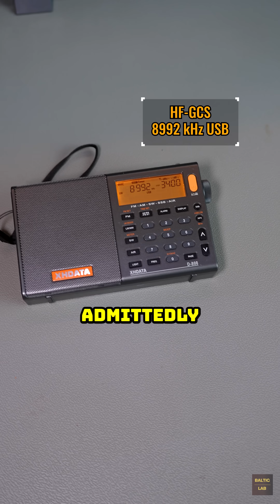Eavesdropping on The Military?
Contrary to how it's portrayed in Hollywood movies, a large portion of global military communication is analog and unencrypted. NATO and US Air Force radio networks frequently still use shortwave transmissions that - depending on the time of day and radio propagation conditions-can be received worldwide by anyone. Even the US President's aircraft, Air Force One, broadcasts freely receivable radio signals. To listen in, all you need is a basic receiver and a suitable antenna.